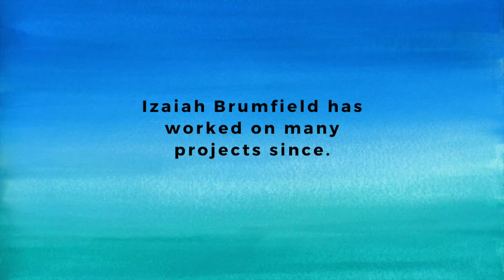Coming Soon (2/2)